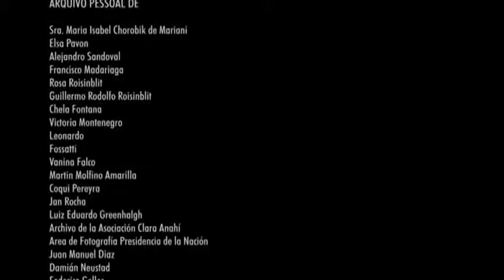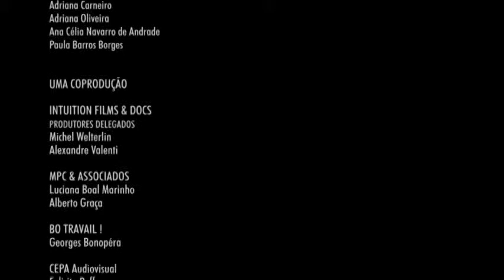500 - Os Bebês Roubados Pela Ditadura Argentina (05/05)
Entre 1976 e 1983, a Argentina viveu sombrios anos de ditadura militar. Neste período, famílias inteiras foram despedaçadas pela repressão clandestina empreendida por um estado terrorista que ceifou a vida de cerca de 30 mil argentinos. Dentre as práticas mais aterradoras deste regime estava o sequestro sistemático de bebês e crianças, filhos de presos e desaparecidos políticos, que eram apropriados por seus algozes com espólio de guerra. A partir da iniciativa das Avós da Praça de Maio criou-se o “Banco dos 500”, com amostras de seu próprio sangue, o que possibilitou, até agora, a descoberta de 114 das 500 crianças sequestradas. “500 – Os Bebês Roubados pela Ditadura Argentina” narra esta incansável luta das “Avós da Praça de Maio” que tem início na Argentina em 1976 e se liga à história do Grupo Clamor, sediado no Brasil. Esta luta das Avós perdura até os dias de hoje.